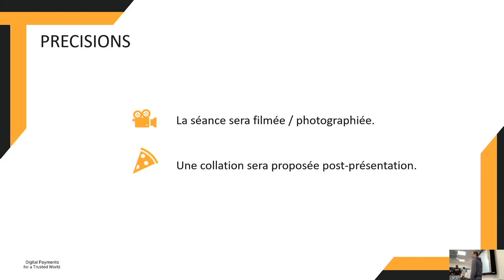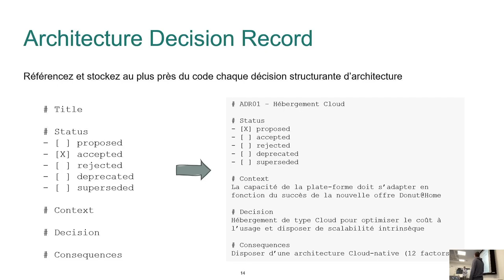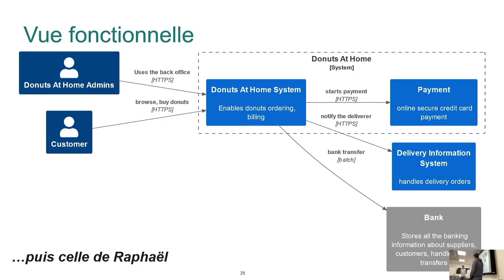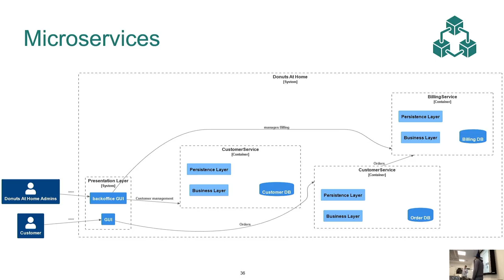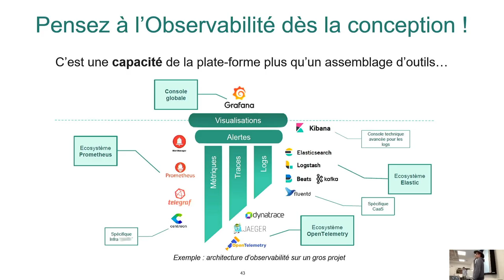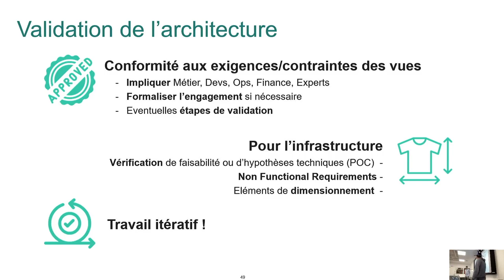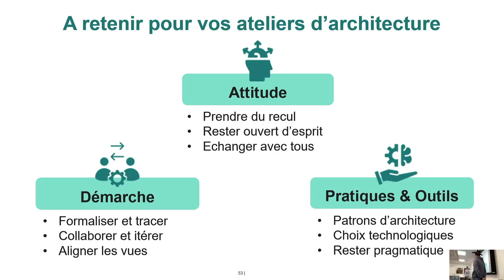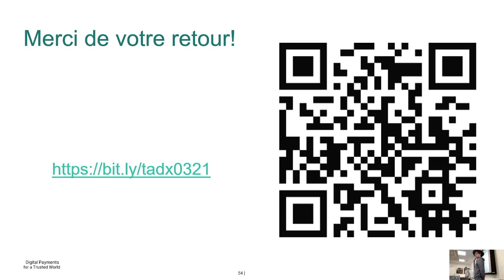TADX S5E03 ATouret RSemeteys - Une plateforme à concevoir, deux architectes: trois possibilités ?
Alexandre Touret et Raphaël Semeteys architectes à Worldline nous font le plaisir de venir à TADx pour parler architecture, mais d’une façon bien à eux.

Voici ce qu’ils nous proposent :

La conception d’une plateforme est toujours délicate à initier.
Comment démarrer ? Quelle est la démarche à adopter pour concevoir une architecture ? Quel est le modèle à appliquer : event streaming, orchestration ou chorégraphie ? Au travers d’un besoin utilisateur, nous prendrons notre “casquette” d’architecte et déroulerons devant vous une étude pour une toute nouvelle plateforme “Donut @ Home”.

Après avoir analysé le besoin, confronté nos idées et convictions devant vous, nous choisirons, parmi toutes les solutions possibles, la “moins pire”.  Nous vous solliciterons pour valider notre conception et les exemples d’implémentation possibles.

A la fin de cette présentation, vous aurez des clés pour penser et démarrer les études de vos architectures en toute sérénité (ou presque).